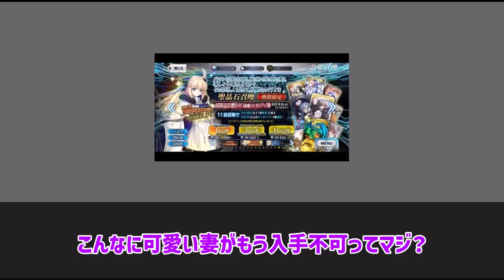【FGO反応集】ネタバレ注意！モルガン陛下の口調が崩れるとこといい可愛げはヤバいに対するみんなの反応集【fate反応集】